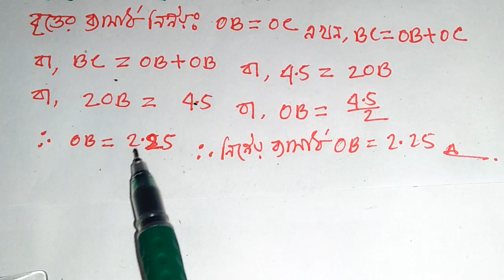সমপাদ্য, অনুঃ ৮.৫ প্রশ্ন নং ১২, Class 9-10,পরিবৃত্ত অঙ্কন এবং এই বৃত্তের ব্যাসার্ধ নির্নয় কর।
সমপাদ্য, অনুঃ ৮.৫ প্রশ্ন নং ১২, Class 9-10,3 সে.মি ও 4 সে.মি ,বাহু বিশিষ্ট
একটি ত্রিভুজের পরিবৃত্ত আঁক এবং এই বৃত্তের ব্যাসার্ধ নির্নয় কর, পরিবৃত্ত অঙ্কন এবং এই বৃত্তের ব্যাসার্ধ নির্নয় কর,অর্ন্তবৃত্ত,পরিবৃত্ত,
 বর্গক্ষেত্র,জ্যামিতির সৃজশীল,msi math technical,
সমবাহু ত্রিভুজ,৮.৫এর সৃজনশীল জ্যামিতি,উপপাদ্যের সমাধান,
 অনুঃ৮.৫ এর সমপাদ্য,EX-8.5 math no 12,সমতল জ্যামিতি,
৮.৫ সমপাদ্য ১২,৮.৫ প্রশ্ন নং১২,মাধ্যমিক জ্যামিতি,সৃজনশীল প্রশ্ন,স্পর্শক অংকন, বৃত্তের স্পর্শক, সমান্তরাল স্পর্শক,
সম্পাদ্য ssc,সম্পাদ্য ssc higher math,জ্যামিতির ডাক্তার,